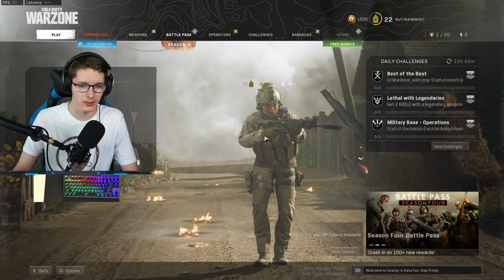Warzone Season 4 - Wie Gross Sind Die Veränderungen??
Hilf mir mein Ziel zu erreichen!  242% 2.42K/1Ksind beigetreten.

Heute zocke ich zum ersten mal CoD seit 7 Monaten. Viel Spass!

Vergiss NICHT ein ABO dazulassen, die GLOCKE zu AKTIVIEREN und das Video zu LIKEN!